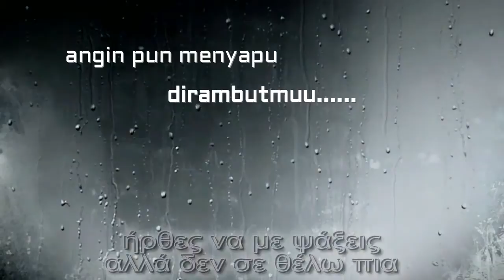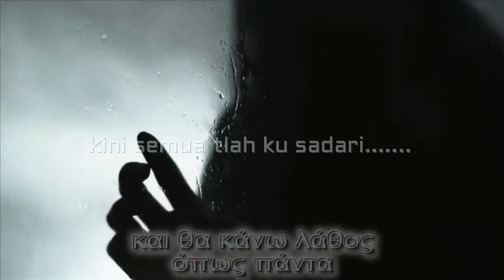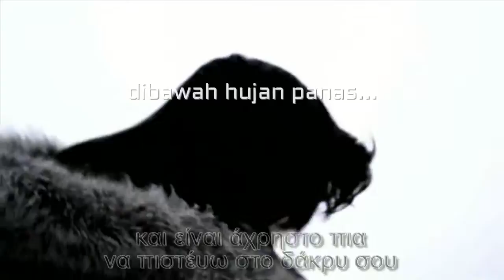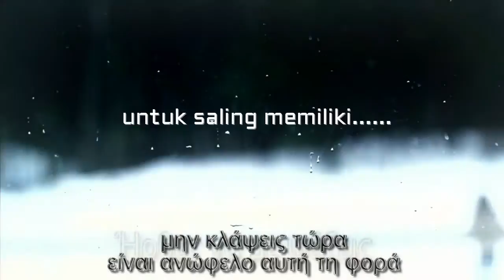cerita tentang kita - black brothers